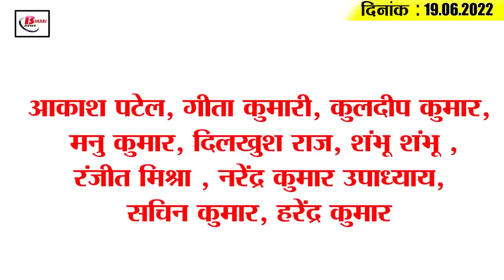Today Bihar Evening breaking news of 19th June 2022 on Agniveer, Bihar weather, Corona update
Latest today Bihar evening news of  19th June 2022  on Agniveer, Bihar weather, Corona update,  Swachh Survekshan 2023
1. Genome sequencing of such corona infected will be done in Bihar

2. Alert about lightning in 14 districts

3. Arrangement of Free Coaching for NET, GATE, JRF Ph.D.

4. BJP leaders got Y category security (kahi kahi 12 likha hau hai plz verify)

5. Rail service will remain suspended till 8 pm

6. Three criminals arrested for cheating in the name of KBC

7. Google doodles on the occasion of Father's Day

8. Use of plastic can be jailed for up to 5 years

9. List of those who did not take booster dose of Corona

10. Swachh Survekshan - 2023' announced

11. Cancellation of 362 train passing through Bihar

12. Government entrusted big responsibility to all the chiefs

13. The tussle in BJP JDU is not stopping
14. More than one corona case started coming from other districts as well

15. Dinesh Karthik wants to play in T20 World Cup

Have you taken a booster dose of Coronavirus?